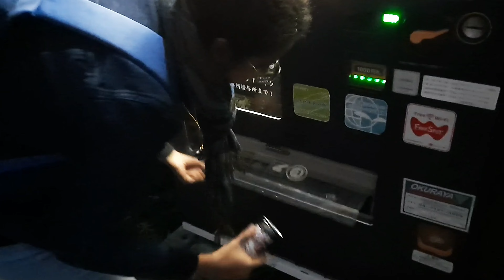Using vending machine in Japan| ft. Madhura Bawkar| How to use vending machine| buying coffee